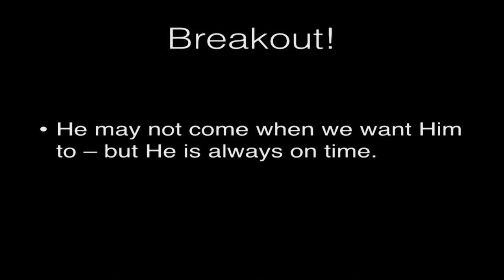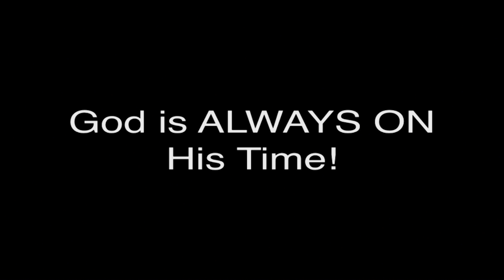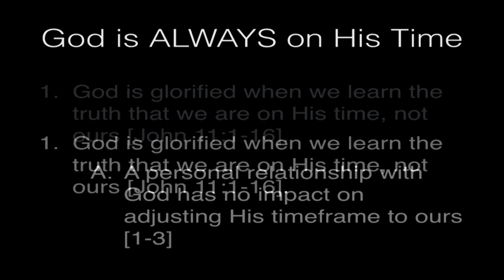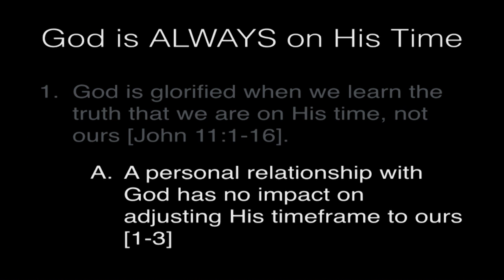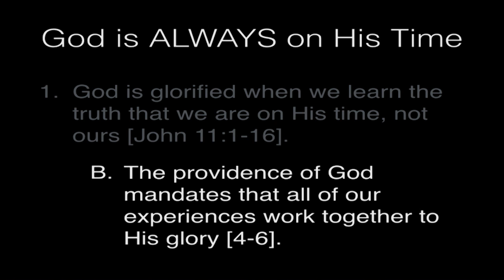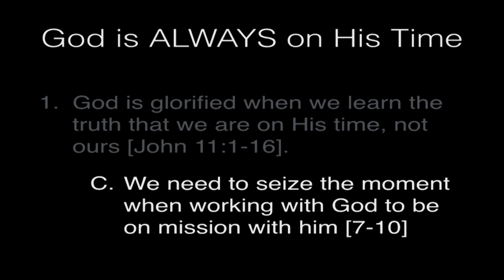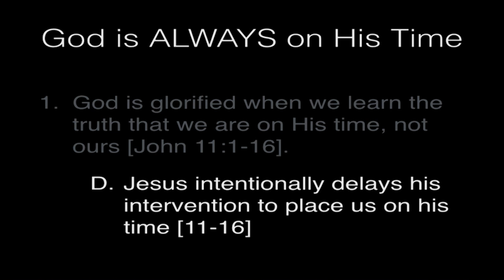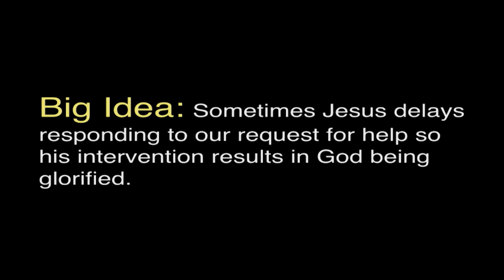God Time (Breakout Week 1)